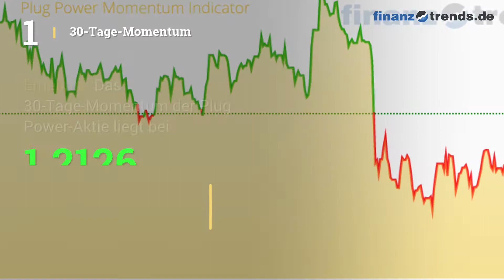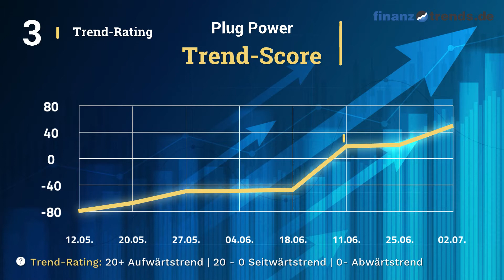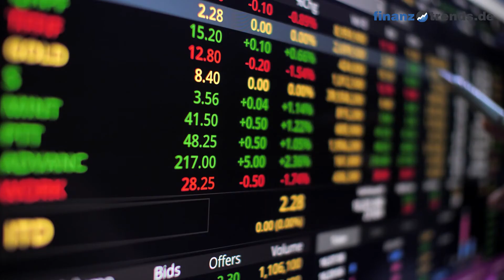Plug Power Aktien Analyse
In diesem Video vom 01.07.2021 erhalten Sie eine aktuelle Bewertung der Plug Power Aktie (ISIN: US72919P2020) nach dem bewährten Fünf-Bullen-Rating-System von Finanztrends. In dieser technischen Analyse betrachten wir das 30-Tage-Momentum, die Relative Stärke nach Levy, das Trend-Rating, den Hype-Faktor und den GD200-Vergleich. Wenn eine Kennzahl einen gewissen Schwellenwert überschreitet, deutet das auf einen steigenden Trend hin. In diesem Fall legt der Indikator einen Kauf nahe und das Wertpapier erhält in unserem Fünf-Bullen-Rating-System einen Bullen. Die Anzahl der Bullen liefert für die Aktie eine Gesamtbewertung und Sie erhalten somit eine klare Antwort auf die Frage: kaufen, halten oder verkaufen? Die Indikatoren unseres Fünf-Bullen-Rating-Systems: Das 30-Tage-Momentum analysiert den kurzfristigen Trend der Aktie. Überschreitet Wert die Marke 1,05, gibt es einen kurzfristigen Aufwärtstrend – und die Aktie erhält von uns den ersten Bullen. Relative Stärke nach Levy: Hierbei handelt es sich um einen fortlaufenden Vergangenheitsvergleich, der nicht zu verwechseln ist mit dem „Relative Strength Index“ (RSI). Um die Kennzahl zu berechnen, wird der Wochen-Schlusskurs der Aktie durch das arithmetische Mittel der Wochen-Schlusskurse im jeweiligen Betrachtungszeitraum dividiert. Überschreitet die Kennzahl den Wert 1,05, gibt es einen kurzfristigen Aufwärtstrend – und die Aktie erhält von uns einen Bullen. Das Trend-Rating zieht Schlüsse aus den Kursbewegungen der letzten sieben Wochen. Wenn der Titel im Trend-Score den Wert 20 überschreitet und bei unserem Fünf-Bullen-Rating durchschnittlich über 2,5 liegt, deutet dies auf einen aufsteigenden Trend hin. Dann erhält die Aktie einen weiteren Bullen. Hype-Faktor: Wie wird der betrachtete Titel im Vergleich zur Konkurrenz gesehen? Befindet sich das Wertpapier im Betrachtungszeitraum unter den 100 beliebtesten Aktien und in der Top 3 der jeweiligen Peergroup, vergeben wir einen Bullen. GD200-Vergleich: Befindet sich der Kurs des Wertpapiers momentan mehr als Fünf Prozent über dem Gleitenden Durchschnitt der letzten 200 Tage, vergeben wir einen Bullen.